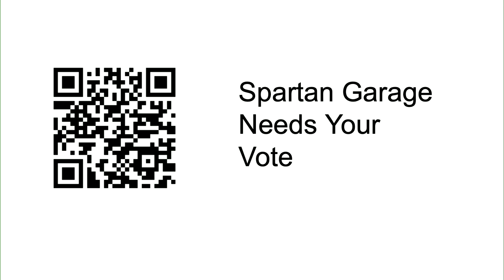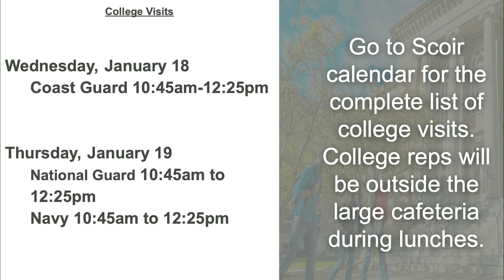Jan 18 2023 hall of fame